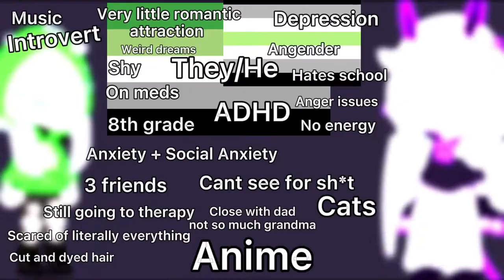| Me before quarantine vs Now | Trend | 🙂👍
I forgot in 6th grade I didn’t have bangs but uh- ignore that 😀
Also In 6th grade I was kinda tan cuz I yk actually went ✨outside✨ and now I’m pale af so 😟

Yeah a lot has changed- wait should I have censored depression-? Idk 🥲 but uh I’ve been going to therapy since I was 7 for anxiety and childhood trama and when I got into 6th grade my stress level and anxiety level started to rise which eventually led to a not so serious level of depress but when I got into 7th grade that’s were it got severe it’s still yk pretty bad but I’m working thru it 😫💁👯🏃‍♀️🤨😔👍☺️😎🤩👺💀🐉😫😩👹😻☝️👻👁

Oh and here’s something I find hilarious I was diagnosed with adhd back in i think it was 2017 either that or 2019 I don’t remember but I was never told I had it 🤠 like bestie what am I suppose to do figure It out  myself 🤨☝️ I used to think adhd just meant you were really hyper and couldn’t focus but it’s a lot more then that 💀

Also when I was younger up until summer started in didn’t have a lot of dreams I did dream but they weren’t to to weird but now I dream pretty much every night and lemme tell you those things are weird asf but entertaining lmao

I think I have a thing with green things cuz my favorite hoodie is green and both my lqbtqia+ flags have green in them 🤨

Oh and btw being aromantic doesn’t necessarily mean you experience no romantic attraction every aromantic is different me personally I feel very little attraction like I’ll think someone is attractive or whatever and want and want to be around them or something but that doesn’t necessarily mean I have a crush on them or whatever. Sometimes I may actually have a crush but as soon as I find out they like me back or I try getting into a relationship with them my feelings disappear almost immediately it’s very confusing for me and I hate to do that to the other person- cuz idk how to explain it to them yk 🧍 like rn I think I have a crush on this one guy I’ve known him since elementary school but we’ve never really talked I just find him cute and he’s lowkey funny but he’s friends with this other dude I know and there’s a lot of things I don’t like about the other dude so I’m kinda scared they’re similar- and I have no social skills whatsoever to even talk to him to find out 😀 the only thing I know about him is his first and last name and he likes grape jolly ranchers 🙂👍 I’m finna try and find out his zodiac sign cuz I just wanna make sure he’s not a Sagittarius or libra 🧍 don’t get me wrong I don’t have anything against these signs but I personally don’t have good experiences with them, I’ve been with 3 different Sagittarius’s and they’ve all turned out bad so uh yeah 👯

Ok I hope you enjoyed have a wonderful day/evening/night 💞
(I’m posting this the morning I have to go to school lol)